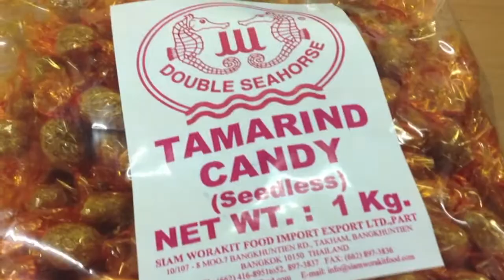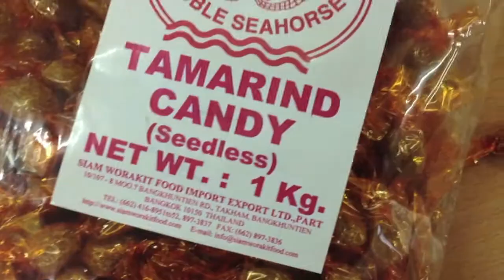Try Something New Thursdays: TAMARIND CANDY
In this episode we get a little more adventurous as we try some candy that's altogether sweet, sour, spicy, strange, and quite exotic!